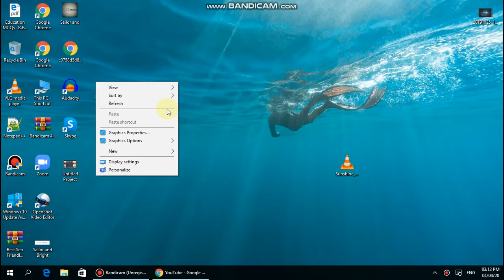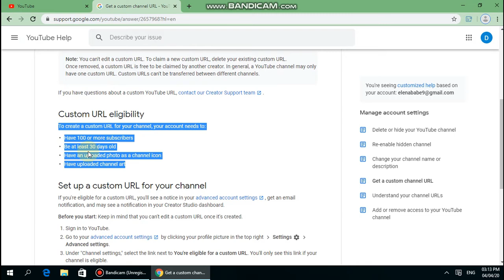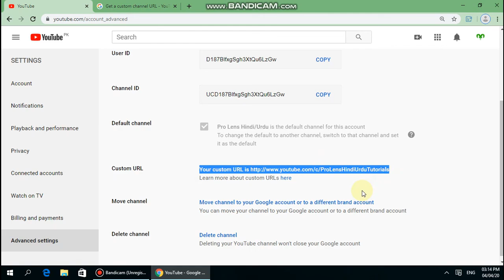How To Get Youtube Channel Custom URL Pro Lens Tutorial 2020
Video Title

Pro Lens Tutorial Of How To Add Tags To YouTube Videos On Mobile Phone In Year 2020

Jazz Pakistan New Jazz Package 10 Gb Internet Plus Unlimited Calls Only In 88 Rs | Jazz Super Fast

Channel Information
Hello friends, Welcome to " Pro Lens Hindi, Urdu", I created this channel on 18th June 2019, my motive behind creating this channel is to make easy to understand, Tech Videos in Hindi and Urdu , and I want each and every individual whoever is interested in technology to be able to understand it in the easiest possible way. I post two videos daily, on topics that cover latest technology and tech news.